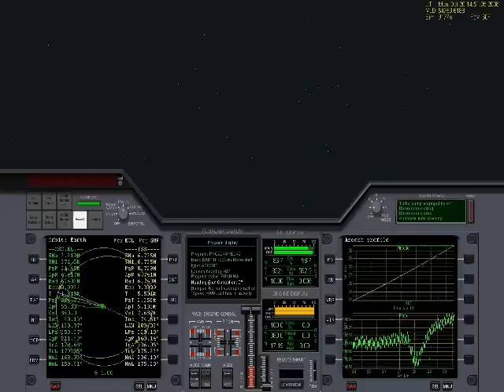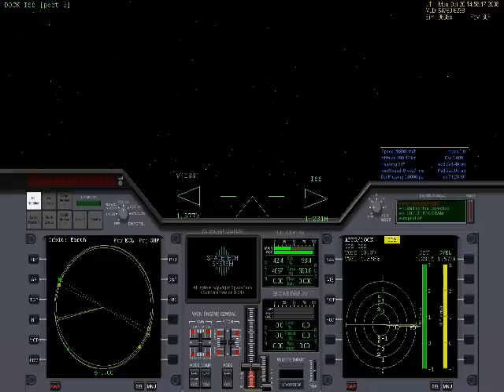Orbiter - Deltaglider IV Cape Canaveral to ISS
Hover Take off from Cape Canaveral, to low earth orbit, then dock to the ISS.
One of the few video edits I have done so it's probably not that great ;)

More to come when I have time (that satellite has to go somewhere!)